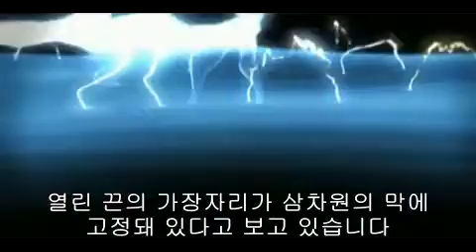1) EBS 양자역학, 초끈이론, 차원이 존재한다는 증거, 브라이언 그린(Brian Green)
↓자기변화레슨 수업 문의 및 출강의뢰

"실패는 그저 우리 삶의 방향을 바른쪽으로 바꾸어주려 하는거예요."

목적을 향해 열심히 살다 보면 언제가는 무언가 잘못가고 있다는 생각이 들때가 있어요.😭
그럴 때 그런 실수를 교훈 삼아 잘 생각해보면 더 나은 나를 찾을수 있지만, 감정적으로 계속 앞으로만 가려 하다보면 더 지치기도 해요.

✔ 자기변화레슨에서는 인문학, AI, 뇌과학, 양자역학 등 마음에 관련된 중요한 원리들을 바탕으로 내 안에 있는 선하고 감성적인 나침반을 가지고, 행복한 미래를 여는 열쇠를 찾아요.

✔ 행복한 미래의 문을 여는 열쇠는 단순히 원하는 것을 찾아다니는 것 뿐만 아니라 진짜 되고 싶은 나의 모습을 그려보는 것이고 그 그림이 당신을 미래로 이끌어줄 거예요.